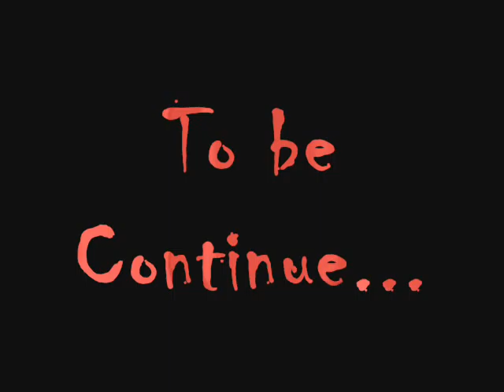Friday the 13Th (Sexta-Feira 13)